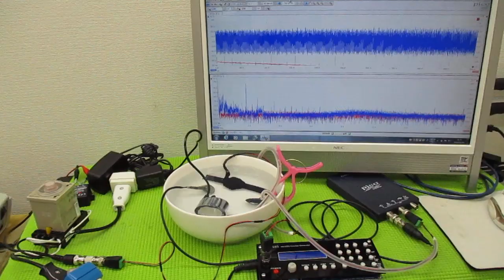メガヘルツの超音波発振制御プローブを利用した実験動画 ultrasonic-labo